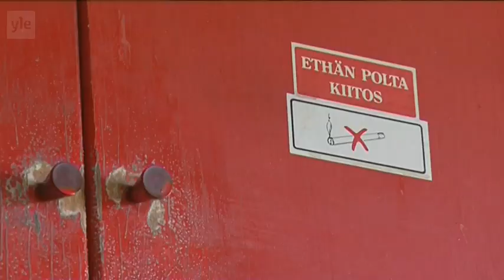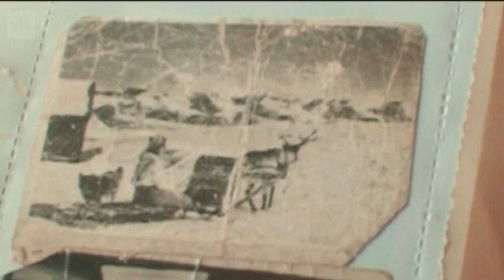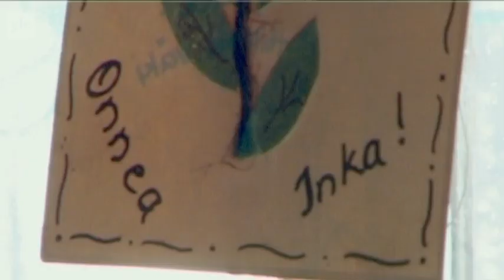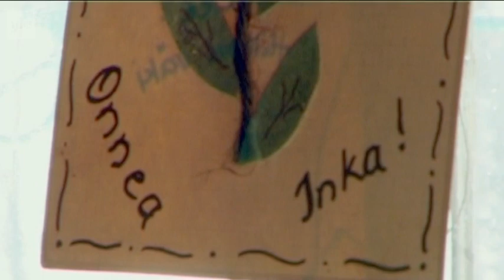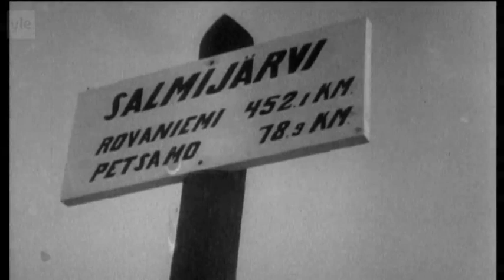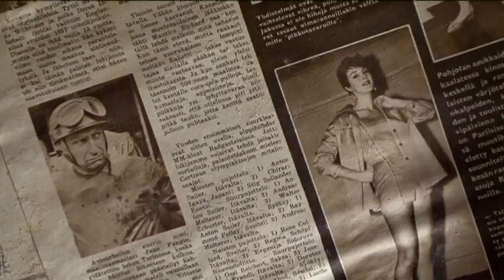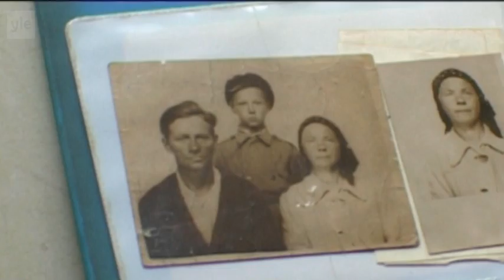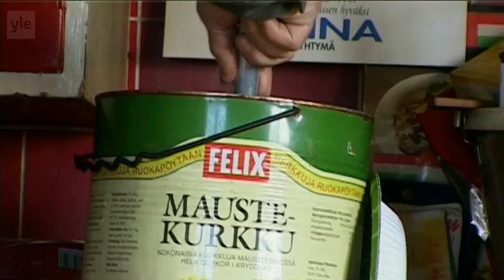Pieni rakkaustarina (Dokumentti)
Surnu-Pekka asuttaa yksin pientä hirsikämppäänsä Vätsärin erämaassa Ylä-Lapissa. Eloa Suomen syrjäisimmässä kolkassa ei juuri modernin maailman meno hetkauta. (2010)